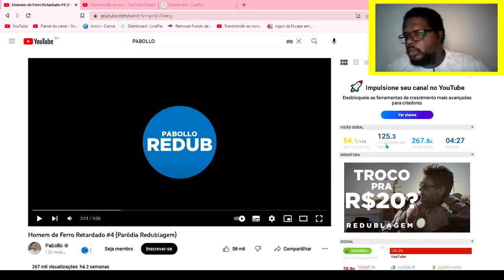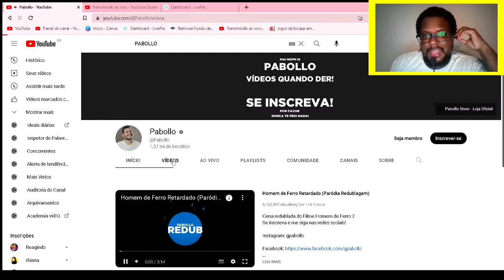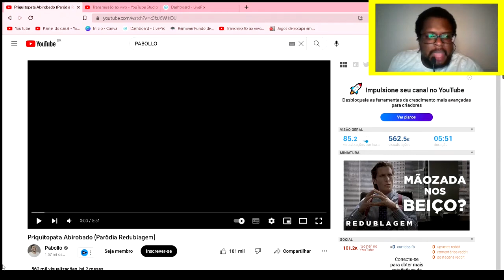"Homem de Ferro Retardado #4 (Paródia Redublagem)" | ( PABOLLO É MUITO BOM) REACT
FALA TROPA! Nesse vídeo de cria vou reagir ao homem de ferro retardado. sério, nunca ri tanto, haha muito bom. tmj

●  KWAI: sergionegaojr

● VÍDEOS QUASE TODOS OS DIAS OU QUASE SEMPRE😉

Sérgionegãojr ©